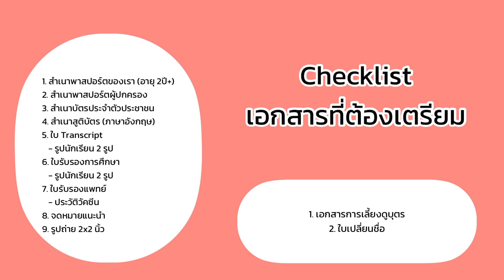⊹เอกสารที่นักเรียนแลกเปลี่ยนต้องเตรียม📂🪄 | สอบเสร็จแล้วทำไงต่อ? | Napatt. ⊹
• คลิปนี้เอิร์ธจะพูดถึงเรื่องเอกสารต่างๆที่เราต้องเตรียมให้กับเอเจนซี่เพื่อทำเรื่องเอกสารต่อไปนะคะ ซึ่งกว่าจะเตรียมครบต้องไปติดต่อกับหลายหน่วยงานมากๆ เอิร์ธก็หวังว่าคลิปนี้จะสามารถช่วยเพื่อนๆได้นะคะ

• ใครชอบคลิปนี้ก็อย่าลืมกด like และกด subscribe ให้เอิร์ธด้วยนะคะ ถ้ามีคำถามเพิ่มเติมก็สามารถ comments ทิ้งไว้ไหรือทักไอจีมมด้เลยนะคะ มาตอบให้แน่นอนเลย

(Editor : InShot)(Music : Have yourself a merry little christmas, by :Rook1e)